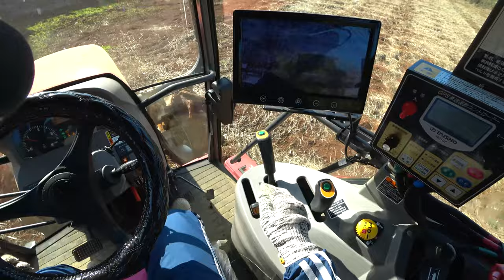【会社員実家農業手伝う】2021山道をMZ775クボタトラクターで田んぼへ向かう、240ロータリー幅が気になる。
関連動画
1875万円！圧倒的なパワーICTコンバイン 6条刈 クボタ DR6130S ディオニス DIONITHアグリロボ 下町ロケットのような世界 富山県砺波市で実演VOL.3　Harvest rice